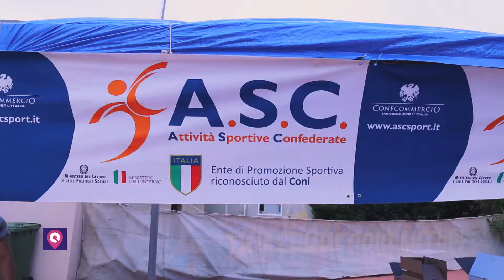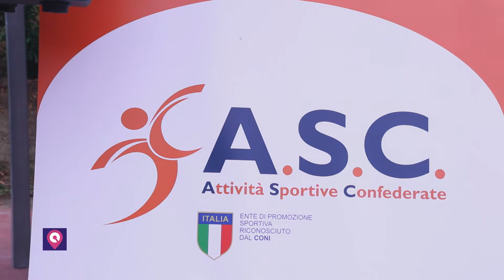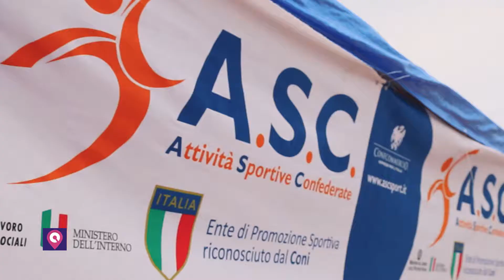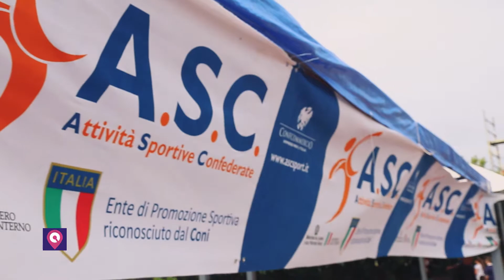Premiazioni A.S.C. Piccole Pesti 28/06/2017 - Reggio Village | CityNow.it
Una giornata di festa e di sport per le premiazioni  dei campionati ASC Piccole Pesti 2017